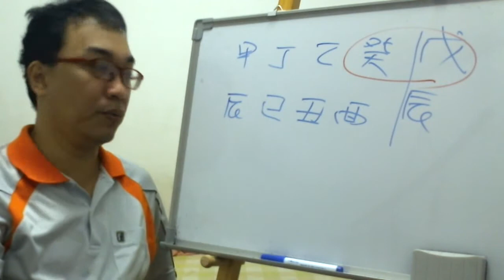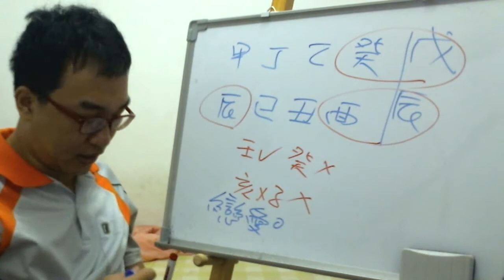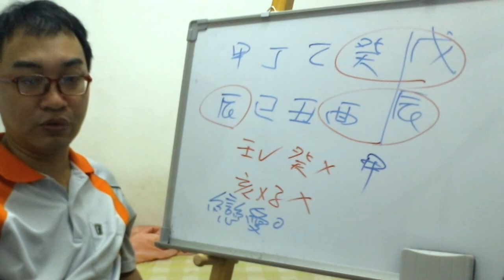【五行派八字】八字案例─巳酉丑三合旺桃花？(可开字幕，简繁体皆可)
【五行派八字】八字案例─巳酉丑三合旺桃花？

巳酉丑三合問啥時候能有婚姻？

這問題真的難倒我了，因為我根本不知道何時會有婚姻的，為什麼我會這樣講呢？我們看看天干的部分，癸水是他的官殺，但因為大運的戊土，所以不在了。而要是壬水的話又會傷日主，所以我只能說天干的機會小的很。

地支的部分更是水也進不進去，所以就算有三合金那又如何？更何況我八字中根本沒有這種東西，那就更慘了。因為這人還會認為因為三合金，所以可以旺水，那樣他的桃花就有望了。說真的這問題真的難倒我了，明明沒有，又如何生一個給你呢？
服務項目(事先預約)
4.八字批命(流年)3600、取名3600、勘宅12000、姓名鑒定500
5.Line：s12860990
8.服務地點：高雄市大社區萬金路82-7號(楠梓火車站前的旗楠路一路直走便可看見萬金路)